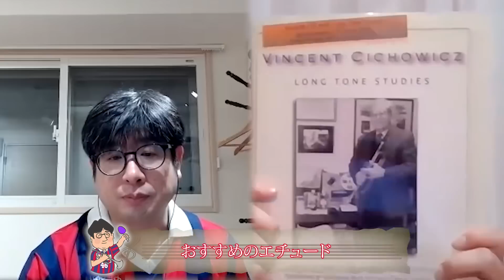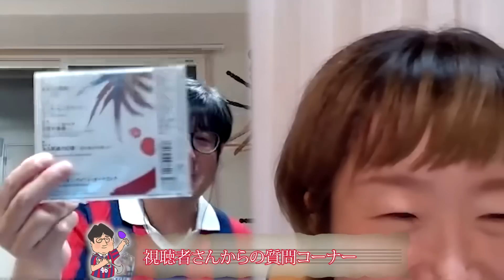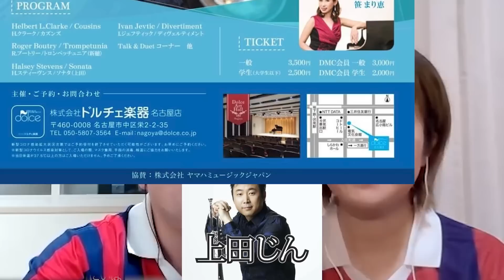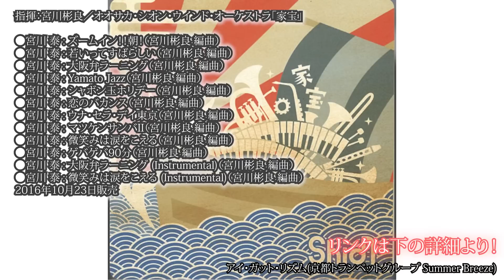第111回 トランペット対談・新穂優子さん(オオサカ・シオン・ウインドオーケストラ)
白水大介アワー 〜BUZZっていいとも！〜第111回

ゲスト：新穂優子さん（オオサカ・シオン・ウインドオーケストラ トランペット奏者）
パーソナリティ：白水大介
ディレクター : 河野省悟

【新穂優子氏プロフィール】
鹿児島県立松陽高等学校音楽科、大阪教育大学芸術専攻音楽コースを経て、京都市立芸術大学大学院を卒業。トランペットを立石純也、新村元植、伊藤義介、有馬純昭、早坂宏明の各氏に師事。

2015年4月Osaka Shion Wind Orchestraに入団。

関西新人演奏会、YAMAHA新人演奏会に出演。第25回日本管打楽器コンクール入賞。京都トランペットグループ"Summer Breeze"、The Osaka Brassters メンバー。ドルチェミュージックアカデミー講師。同志社女子大学非常勤講師。

【使用楽器（現在）】
B♭管
BACH 180ML37SP

C管
YAMAHA YTR-9445NYS

ピッコロトランペット
Schilke P5-4

B♭管コルネット
YAMAHA YCR-9330

C管コルネット
YAMAHA YCR-9330改

D＆E♭管
YAMAHA YTR-9610

フリューゲルホルン
YAMAHA YFH-8315G

【使用マウスピース（現在）】
BACH 1-1/2C(25-24)
Schilke 11AX
Denis-Wick 3FL

【ご紹介エチュード】
1.チコヴィッツ : ロングトーン・スタディ
Vincent Cichowicz : Long Tone Studies
出版社：Studio 259 Productions

2.クラーク：技巧練習曲集
H.L.Clarke：Technical Studies
出版社：Carl Fischer

3.アーバン : トランペット教本
Arban : Complete Conservatory Method for Trumpet
出版社：全音楽譜出版社

4.ベーメ : 24の旋律的練習曲 作品20
Oskar Böhme : 24 Melodic Studies, Opus 20
出版社：International Music Company

【新穂優子氏が参加している録音】
吹奏楽
1.指揮 : 秋山和慶／オオサカ・シオン・ウインド・オーケストラ「ローマの祭り」

L.H.ベルリオーズ(高 昌帥編曲):序曲「ローマの謝肉祭」作品9
C.A.ドビュッシー(W.シェイファー編曲):「3つの夜想曲」から第2曲"祭"
三善 晃:吹奏楽のための「深層の祭」
J.C.ウィリアムズ:交響的舞曲第3番「フィエスタ」
小山清茂:吹奏楽のための木挽歌
大栗 裕:大阪俗謡による幻想曲
O.レスピーギ(森田一浩編曲):交響詩「ローマの祭り」
M.d.ファリャ(B.ウィギンズ編曲):「恋は魔術師」から"火祭りの踊り"
2015年2月4日 フェスティバルホール

2.指揮 : フィリップ・スパーク／オオサカ・シオン・ウインド・オーケストラ「シオン×スパーク」

オリエント急行
風のスケッチ
ドラゴンの年
ディザーツ
故郷からの手紙
宇宙の音楽
サンダーバード（バリー・グレイ編曲）
2015年6月2日 ザ・シンフォニーホール

3.指揮 : 秋山和慶／オオサカ・シオン・ウインド・オーケストラ「展覧会の絵」

P.A.グレインジャー：リンカーンシャーの花束（ F.フェネル校訂版）
伊藤 康英：吹奏楽のための交響詩「ぐるりよざ」
M.P.ムソルグスキー：組曲「展覧会の絵」（J.M.ラヴェル 編曲／M.H.ハインズレイ吹奏楽編曲）
S.プロコフィエフ：ミリタリー・バンドのための「４つの行進曲」Op.69 から第1 番"体育祭行進曲"（R.F.ゴールドマン 編曲）
2015 年11月11日 ザ・シンフォニーホール

4.指揮 : 宮川彬良／オオサカ・シオン・ウインド・オーケストラ「コットンクラブ」

J.ウィリアムズ（J.カーナウ 編曲）：ザ・カウボーイズ ～映画「11人のカウボーイ」から～
J.ボック（宮川彬良 編曲）：ミュージカル「屋根の上のヴァイオリン弾き」から
J.P.スーザ：海を越える握手 （F.フェネル校訂）
J.P.スーザ：ワシントン・ポスト （F.フェネル校訂）
J.P.スーザ：美中の美 （F.フェネル校訂）
J.P.スーザ：雷神 （F.フェネル校訂）
J.P.スーザ：星条旗よ永遠なれ
G.ガーシュウィン(J.バーンズ編曲)：ジョージ・ガーシュウィンの「ガール・クレイジー」からの音楽
D.エリントン／J.バリー 音楽監修(宮川彬良 編曲)：映画「コットンクラブ」からの音楽
安井かずみ 作詞／宮川 泰 作曲（宮川彬良 編曲）：若いってすばらしい※
2016年2月12日ザ・シンフォニーホール

5.指揮 ： 秋山和慶／オオサカ・シオン・ウインド・オーケストラ「いにしえの時から」

クリフトン・ウィリアムズ : ファンファーレとアレグロ
ヤン・ヴァンデルロース : いにしえの時から
クロード・トーマス・スミス : ルイ・ブルジョアの讃美歌による変奏曲
ジョン・ウィリアムズ : スター・ウォーズ三部作（ドナルド・ハンスバーガー編）
エドウィン・バグリー : 国民の象徴（フレデリック・フェネル編）
2016年6月24日 ザ・シンフォニーホール

6.. 指揮 : ジェイムズ・バーンズ／オオサカ・シオン・ウインド・オーケストラ

ジェイムズ・バーンズ：アルヴァマー序曲
ジェイムズ・バーンズ：交響曲第8番【日本初演】
ジェイムズ・バーンズ：祈りとトッカータ
ジェイムズ・バーンズ：パガニーニの主題による幻想変奏曲
ジェイムズ・バーンズ：マラゲニア ～エルネスト・レクオーナのマラゲーニャによる～
ヘンリー・フィルモア（フレデリック・フェネル校訂）：ヒズ・オナー
2017年5月1日 ロームシアター京都 メインホール

7. 指揮 ： 宮川彬良／オオサカ・シオン・ウインド・オーケストラ「吹奏情話、八尾」

宮川彬良:吹奏情話、八尾
L.バーンスタイン(P.ラヴェンダー編):ミュージカル「ウエスト・サイド物語」から"シンフォニック・ダンス"
R.R.ベネット:アメリカ古典舞踊組曲
G.ガーシュウィン(保科 洋編):パリのアメリカ人
宮川彬良:アニメ「星のカービィ」より
2017年2月5日 ザ・シンフォニーホール

8. 指揮 : 西村 友／オオサカ・シオン・ウインド・オーケストラ「交響的舞曲」

C.T.スミス:華麗なる舞曲
P.スパーク:ダンス・ムーヴメント
S.V.ラフマニノフ(西村友 編):交響的舞曲
西村友:ある英雄の記憶～「虹の国と氷の国」より～
2017年10月29日 ザ・シンフォニーホール

9. 指揮：宮川彬良／オオサカ・シオン・ウインド・オーケストラ「家宝」

宮川 泰 : ズームイン！！朝！（宮川彬良 編曲）
宮川 泰 : 若いってすばらしい（宮川彬良 編曲）
宮川 泰 : 大阪弁ラーニング（宮川彬良 編曲）
宮川 泰 : Yamato Jazz（宮川彬良 編曲）
宮川 泰 : シャボン玉ホリデー（宮川彬良 編曲）
宮川 泰 : 恋のバカンス（宮川彬良 編曲）
宮川 泰 : ウナ・セラ・デイ東京（宮川彬良 編曲）
宮川 泰 : マツケンサンバII（宮川彬良 編曲）
宮川 泰 : 微笑みは涙をこえる（宮川彬良 編曲）
宮川 泰 : ゲバゲバ90分（宮川彬良 編曲）
宮川 泰 : 大阪弁ラーニング (Instrumental)（宮川彬良 編曲）
宮川 泰 : 微笑みは涙をこえる (Instrumental)（宮川彬良 編曲）
2016年10月23日販売

10. 指揮 : 秋山 和慶／オオサカ・シオン・ウインド・オーケストラ「ヤナーチェク:シンフォニエッタ」

M.グールド : アメリカン・サリュート（P.J.ラング編）
S.バーバー : ファースト・エッセイ（J.レヴィ編）
W.H.シューマン : ニュー・イングランド3部作
L.ヤナーチェク : シンフォニエッタ（上埜 孝 編）
J.フチーク : フローレンティナー行進曲（M.L.レイク編）
2018年2月4日、ザ・シンフォニーホール

11. 指揮 : フィリップ・スパーク
オオサカ・シオン・ウインド・オーケストラ「サヴァンナ・シンフォニー」

ナポリの休日
スラヴォニカ！
ドラゴンの年（2017年版）
交響曲第2番「サヴァンナ・シンフォニー」
陽はまた昇る
オリエント急行
2018年6月3日 ザ・シンフォニーホール

12. 指揮 : 山下 一史
オオサカ・シオン・ウインド・オーケストラ「ローマの松」

ヴァン=デル=ロースト:ポンテ・ロマーノ
レスピーギ(木村吉宏 編曲):バレエ組曲「シバの女王ベルキス」
レスピーギ(小野寺真 編曲):バレエ組曲「風変わりな店」より
レスピーギ(木村吉宏 編曲):交響詩「ローマの松」
レスピーギ(森田一浩 編曲):リュートのための古い舞曲とアリア
第3組曲 より イタリアーナ
2018年10月7日 ザ・シンフォニーホール

13. 指揮 : 飯森範親
オオサカ・シオン・ウインド・オーケストラ「歌のシンフォニー」

メンデルスゾーン：吹奏楽のための序曲 ハ長調 作品24
ヒンデミット：吹奏楽のための交響曲 変ロ調
ヨハン・デメイ：交響曲第4番「歌のシンフォニー」～独唱、児童合唱とウインド・オーケストラのための～
2018年11月25日、ザ・シンフォニーホール

14.「四季の奏鳴」京都トランペットグループ「サマーブリーズ」

オーディションマーチ（川上 肇）
四季の奏鳴（井澗昌樹）
カクテル（J.ノーレ）
祝祭のためのファンファーレ集（V.ゴラー）
８本のトランペットのためのシンフォニアとカプリス（酒井 格）
トランペットのためのファンタジー（D.ウィルボーン）
６本のトランペットのための“Ｊ＆Ｊ”（本江久恵）
アイ・ガット・リズム（G.ガーシュイン）
サムワン・トゥ・ウォッチ・オーバー・ミー（G.ガーシュイン）
３Ｓ（G.ガーシュイン）
ビートルズ・セレクション（川上 肇 編曲）

京都トランペットグループ「Summer Breeze」
早坂 宏明、高木 宏之、森下 智稔、白水 大介、上田  仁、福田 裕司、菊本 和昭、櫻木 厚子、新穂 優子

動画
ジ・オオサカ・ブラスターズ

Osaka Metro公式チャンネル